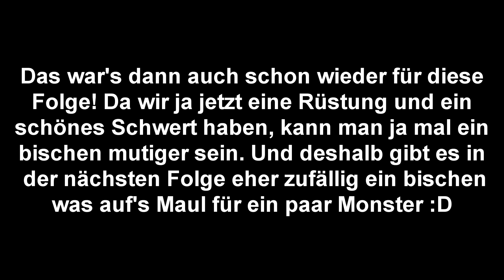Let's Play Minecraft (Deutsch) - #4 - Ich bin der Eisenmann, und schaffe Eisen ran!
Eine Erkundungs- und Bergbaufolge mit viel Anekdoten über unser geliebtes Minecraft. Zudem bekommen wir ENDLICH unsere erste Rüstung und ein Eisenschwert.  Wir sind somit nicht mehr derart verletzlich. Wird sich in der nächsten Folge zeigen. Aber jetzt freut Euch erstmal über diese. Viel Spass!